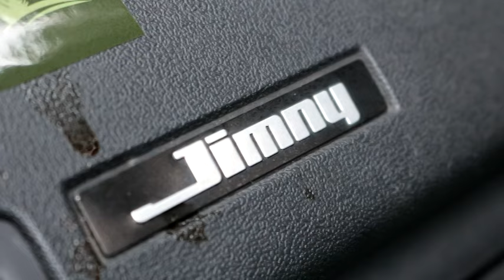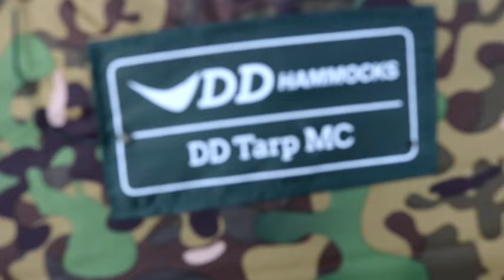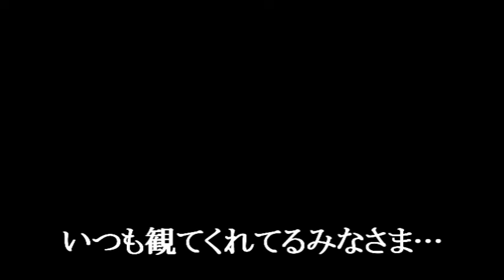ヒロシキャンプ【ジムニー購入＆DDタープステルス張りに挑戦！】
ついにジムニーを買いました！！

JA11C　幌車です。

そういうわけでジムニーで山へ！

焚火会のみんなには正月キャンプで驚かせようと、まだ内緒にしています。

早く見せたい！

DDタープでステルス張りにもチャレンジ。

〈Hiroshi camp videos〉